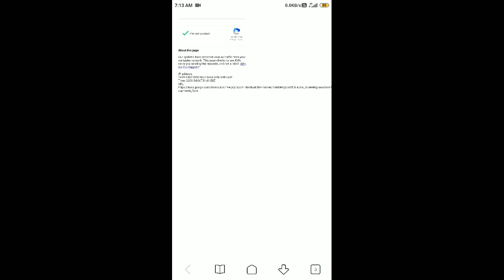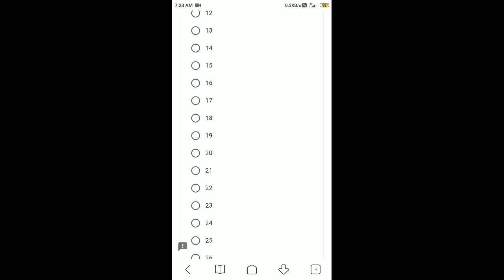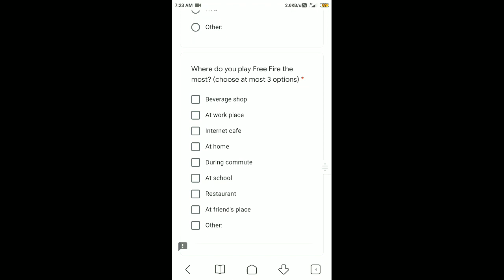TAKE SURVEY FOR REWARDS FREE FIRE || HOW TO GET TAKE SURVEY GIFT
💠Tools-⬇️⬇️⬇️
Mobile - readmi note-4
4-GB(RAM)
VIDEO EDITING-KINEMASTER PRO

1.Garena Free Fire Indonesia
2.Garena Free Fire Brazil
3.Garena Free Fire Brasil
4.Garena Free Fire India
5.Garena Free Fire Singapore
6.Garena Free Fire Thailand
7.Garena Free Fire Latin